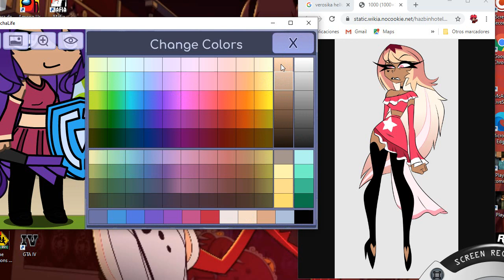Haciendo a verosika en gacha (making verosika in gacha)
si llegamos a los 30 likes hare a verosika en demonio gacha

(If we reach 30 likes, I'll make verosika in demon gacha)